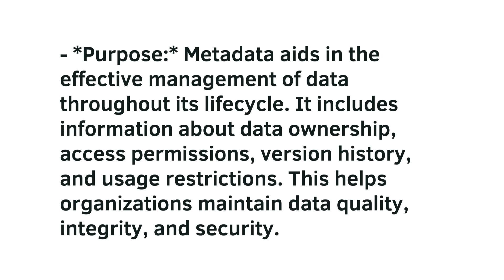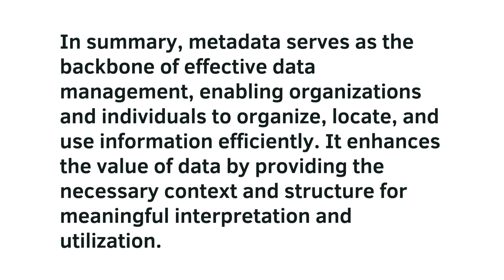Discuss metadata and its purpose Presentation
Metadata refers to data that provides information about other data. It describes various aspects of a piece of information, making it easier to manage, discover, organize, and understand. Essentially, metadata serves as a set of data that offers context, structure, and details about the primary data it describes. Its purpose is multifaceted and extends across different domains, including information management, data governance, and digital systems. Here are key aspects of metadata and its purpose:

1. **Identification and Description:**
   - *Purpose:* Metadata helps in uniquely identifying and describing data. It includes details such as title, author, creation date, and file format. This information aids users in understanding the content and context of the data.

2. **Contextualization:**
   - *Purpose:* Metadata provides context to data, explaining its origin, purpose, and significance. For example, in a library catalog, metadata for a book includes details about the author, publication date, genre, and summary, giving users a broader understanding beyond just the title.

3. **Search and Discovery:**
   - *Purpose:* Metadata enhances searchability and discoverability. In digital systems, search engines, databases, and content management systems use metadata to index and retrieve relevant information. This improves the efficiency of locating specific data within large datasets.

4. **Interoperability:**
   - *Purpose:* Metadata facilitates interoperability by standardizing the description of data. When different systems or applications adhere to common metadata standards, it becomes easier to exchange, integrate, and share data across diverse platforms.

5. **Data Management:**
   - *Purpose:* Metadata aids in the effective management of data throughout its lifecycle. It includes information about data ownership, access permissions, version history, and usage restrictions. This helps organizations maintain data quality, integrity, and security.

6. **Preservation and Archiving:**
   - *Purpose:* Metadata plays a crucial role in preserving and archiving data. It includes information about the preservation methods, archival policies, and provenance, ensuring that data remains accessible and understandable over time.

7. **Compliance and Governance:**
   - *Purpose:* Metadata supports data governance by capturing information related to compliance requirements, regulatory standards, and data policies. This is particularly important in industries with strict regulations, such as finance, healthcare, and government.

8. **Workflow and Process Management:**
   - *Purpose:* Metadata can describe the workflow and processes associated with data creation, modification, and usage. This is beneficial for understanding the context of data within a larger business or scientific process.

9. **Quality Assurance:**
   - *Purpose:* Metadata includes information about the quality and accuracy of the data. It may include details about data validation methods, accuracy assessments, and data lineage, helping users assess the reliability of the information.

In summary, metadata serves as the backbone of effective data management, enabling organizations and individuals to organize, locate, and use information efficiently. It enhances the value of data by providing the necessary context and structure for meaningful interpretation and utilization.